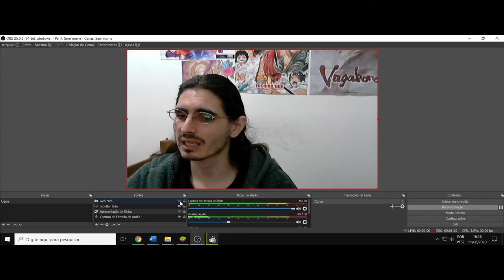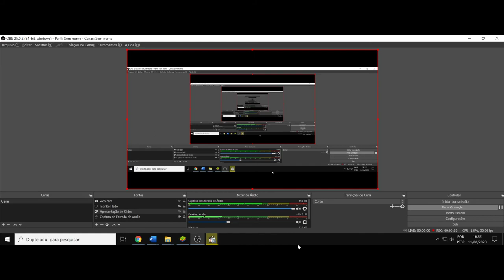(FD) Nihon Chinbotsu 2020. (Japan Sinks). Ep.4. A abstinência do mistério